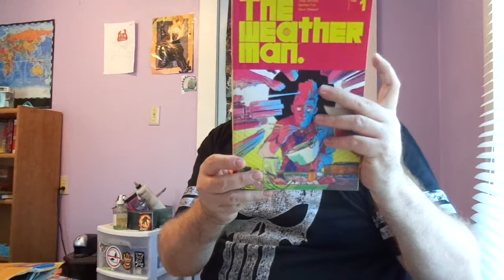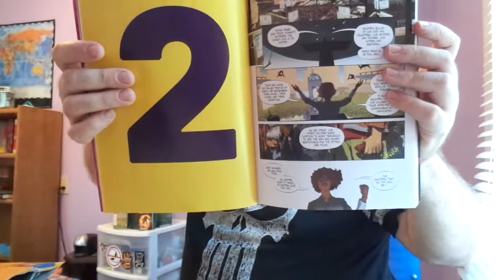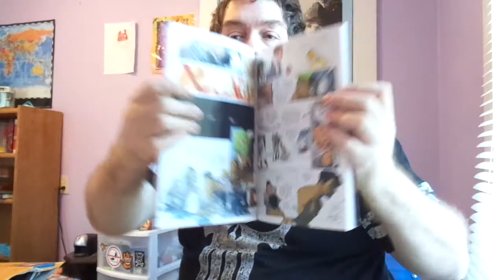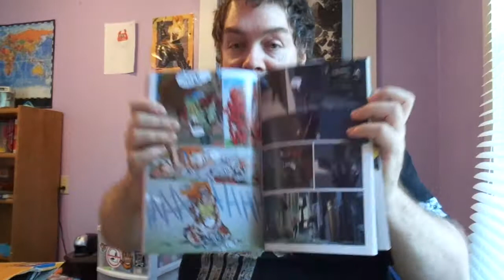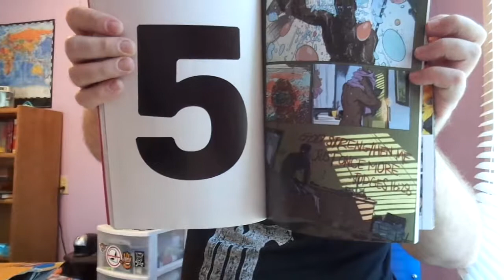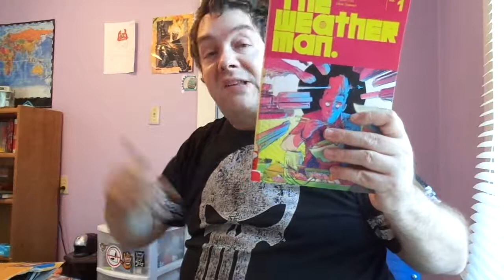Review: The Weatherman Volume 1